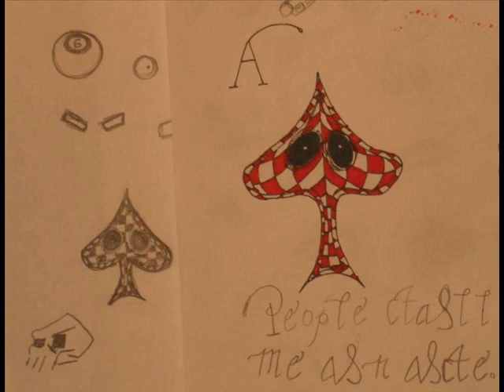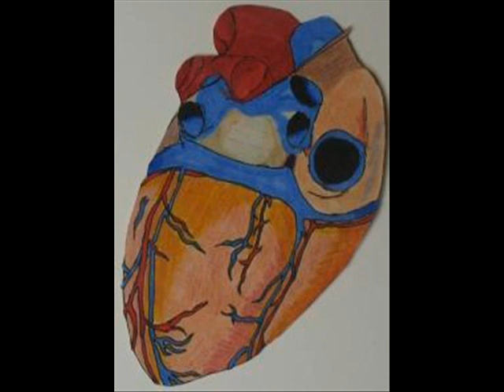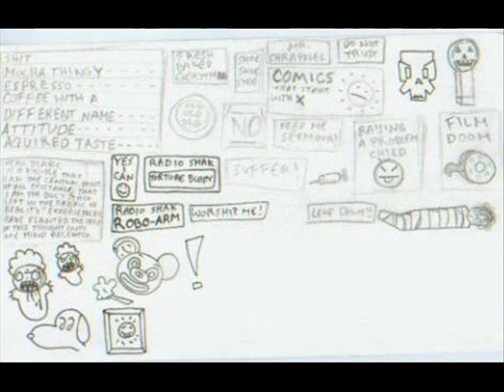cradle of filth- nymphetamine overdose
these are all pix that i drew...and photoshopped...to the song nymphetamine overdose by cradle of filth...